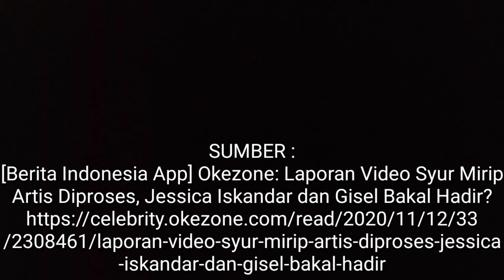Laporan Kasus Video Syur Mirip Artis Diproses, Jessica Iskandar dan Gisel Bakal Hadir?